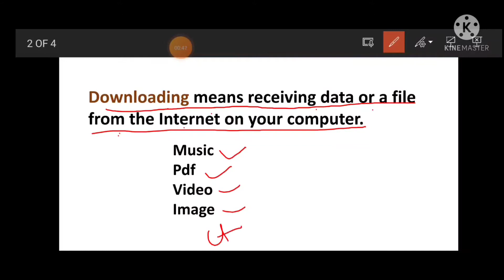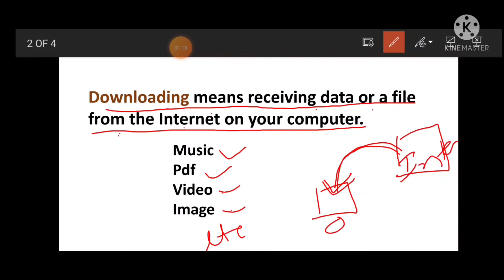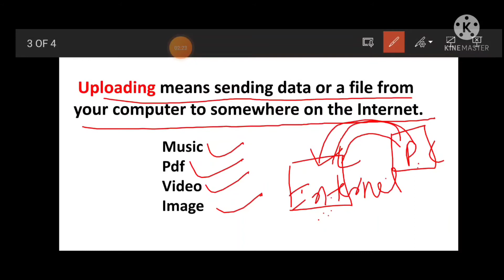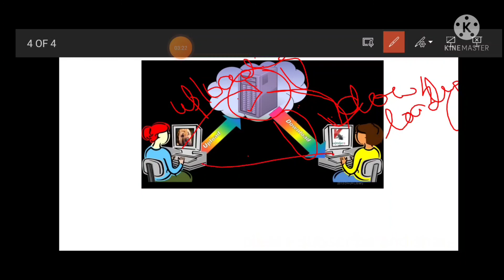What is difference between downloading and uploading , downloading kya hai , Uploading kya hai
What is difference between downloading and uploading #
# what is difference between downloading and uploading in English #
# class 10 uploading and downloading in computer #
# class 9 uploading and downloading in computer #
# downloading and uploading me kya anatar hai #
# downloading kya hai #

# uploading kya hai #
# explain in hindi download and upload #